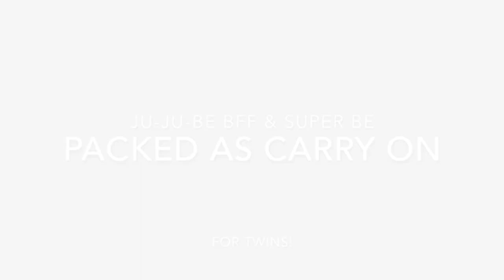Ju-Ju-Be BFF & Super Be packed as carry on for twins!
Hello Everyone!

Sharing with all of you, how I had my two Ju-Ju-Be bags packed when traveling with my twins. The idea of packing a regular long hour outing diaper bag and think of the upper head compartment as a "Car bag" worked perfect for us. We had everything we needed in our BFF and the Super Be carried the extras we didn't really need. Having them packed felt so much better because if we were to need extras, we knew we were covered. I hope this gives you inspiration on packing tips for future travels. I will soon be sharing how I packed for an over night trip using Ju-Ju-Be Super Be's and accessories.